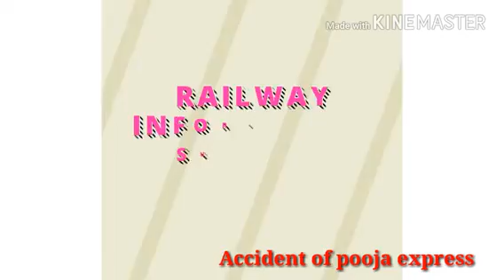Train accident || pooja express accident || train 12413 accident || 2 train accident? illusion or re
Pooja express

Ajmer to jammu tavi
Accident in dilata junction

Train accident || pooja express accident || train 12413 accident
crazyadda